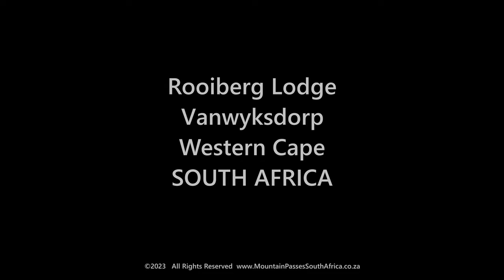Rooiberg Lodge, Vanwyksdorp, South Africa .... from the air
Drone footage of Rooiberg Lodge near Vanwyksdorp in the Western Cape province of South Africa. The lodge is within the nature reserve. It's isolated, quiet and peaceful. Go on a game drive, a hike or try the 4x4 route. The food and service is tops. This is one of the venues that we use for our tours on a regular basis. Recommended.

Whilst our videos are informative, to get the complete information we strongly recommend getting the full facts on our website. for the full write up on this pass with accurate directions, history, tourism, photos, Fact File, Route File, and an interactive smart map and much more. Access to over 1000 passes and poorts.